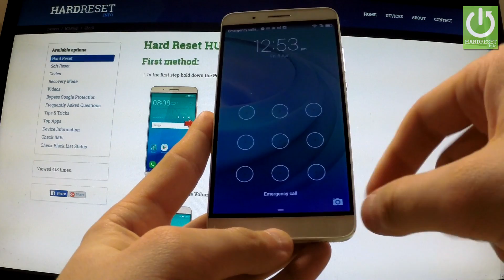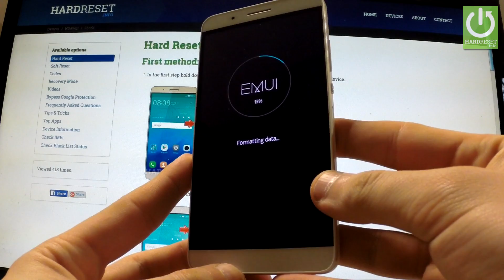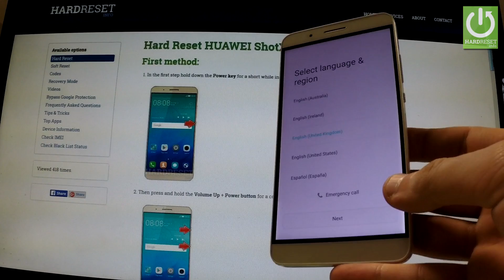Hard Reset HUAWEI ShotX - remove Pattern Lock by EMUI Recovery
It explains step by step how to factory reset the HUAWEI ShotX. Master resetting your smartphone will result in the deletion of all the personal data stored on your phone's internal memory and it will return the smartphone's settings to factory values.